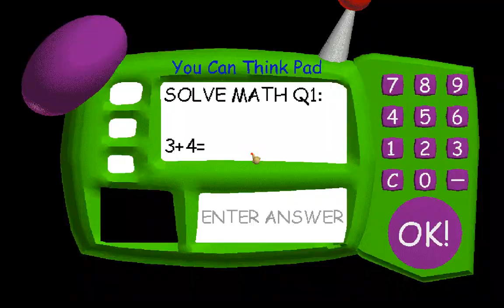Null Classic Super Fast Edition